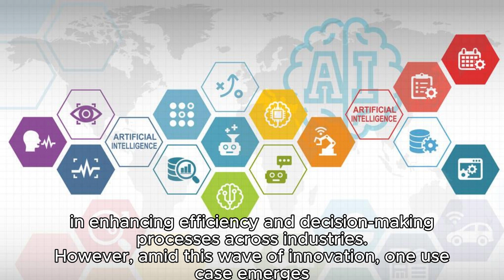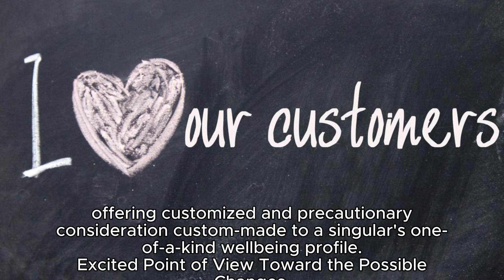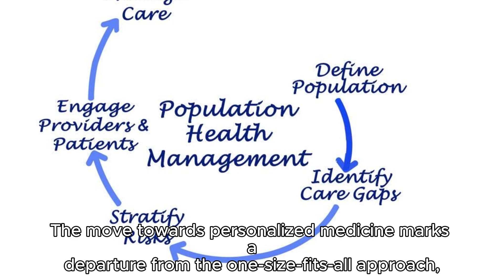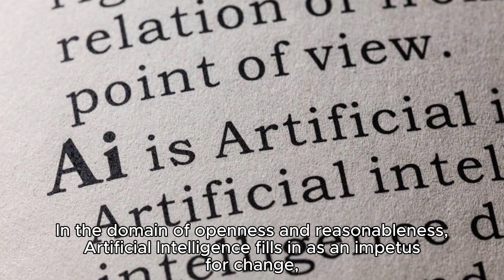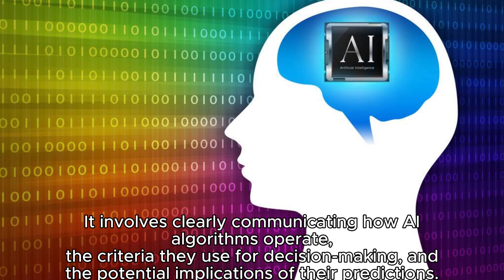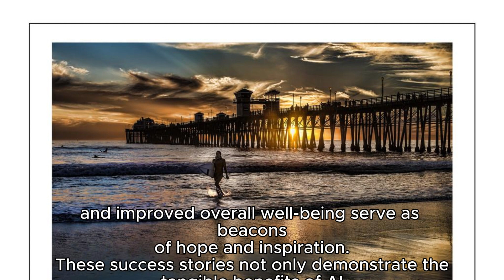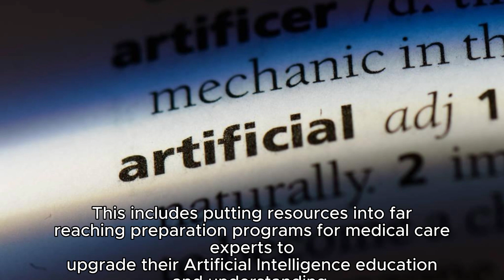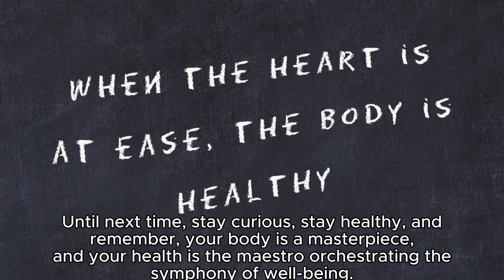Impact of Artificial Intelligence on Predictive Healthcare Talk21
Welcome to the Future of Healthcare! The Content Managers

Embark on an extraordinary journey with us as we delve into the groundbreaking realm of "Impact of Artificial Intelligence on Predictive Healthcare."

Ever wondered how AI is shaping the future of patient care? Join us as we uncover the transformative power of predictive healthcare and witness firsthand how artificial intelligence is revolutionizing the way we approach wellness! From early detection to personalized treatment plans, the possibilities are limitless!

Be the first to explore the intersection of technology and well-being, and join our growing community of health enthusiasts, tech aficionados, and future-forward minds.

Do not miss the latest insights, success stories, and expert interviews that will keep you informed, inspired, and excited about the incredible future AI has in store for healthcare!

Because when it comes to your well-being, knowledge is power!
Your journey to a healthier, tech-infused future starts here!